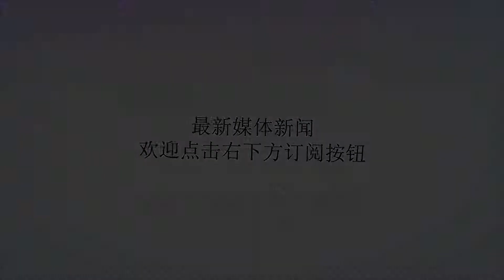厉害了我的国！两艘055大驱同日下水，网友感叹“中国速度”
谢谢！厉害了我的国！两艘055大驱同日下水，网友感叹“中国速度”